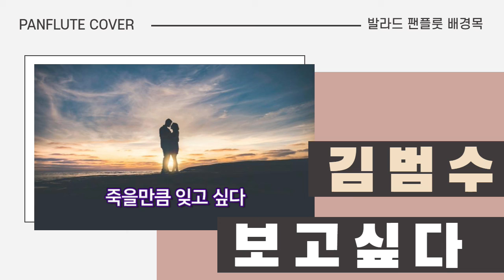Panflute(팬플룻) 보고 싶다 [김범수]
Panflute Cover(배경목 Bae Kyoung Mok) 보고 싶다(I Miss You) 김범수 (Kim Bum soo) 2002